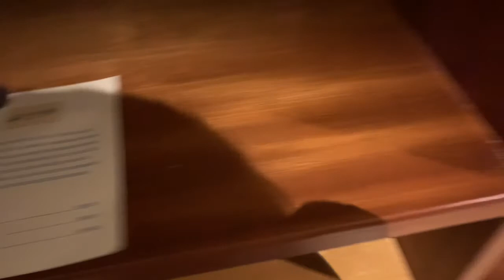Pousada Tutabel in Trancoso Bahia Brazil